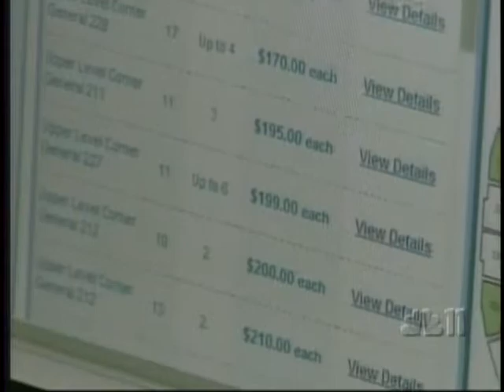StubHub - Warriors Playoff Tickets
4/26/07: Warriors playoff tickets available on StubHub.  Broadcast coverage from KNTV NBC (San Jose)